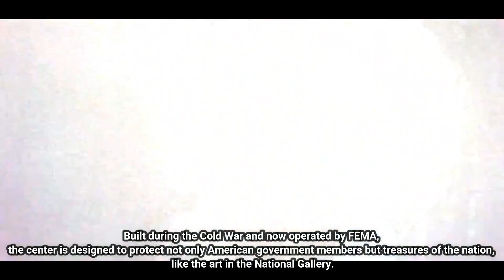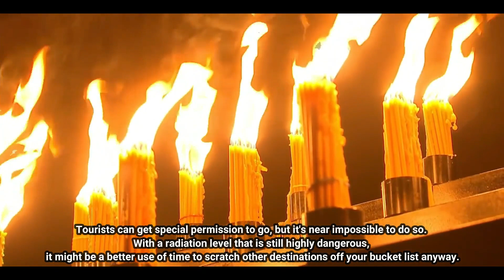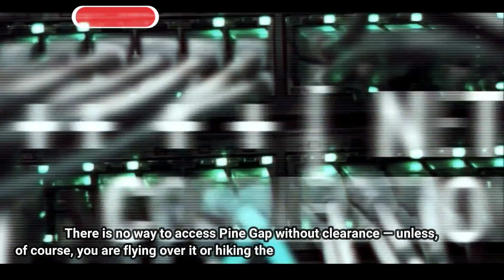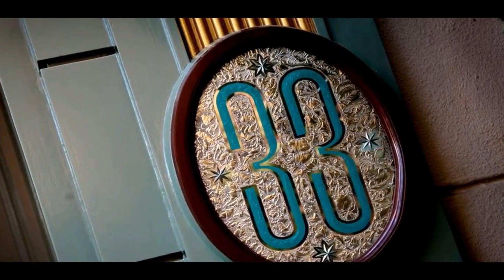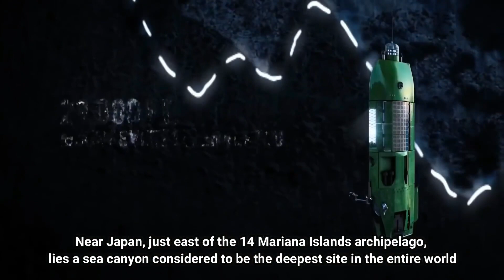Top 10 Forbidden Places You Can Never Visit (Part 3)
We’re often told that the world is ours. But what if we can’t Go any further! What if there are places we’re just not allowed to go !
Places that contain dangerous species, religious mysteries, and secrets make these areas forbidden to outsiders.
These places on earth which are forbidden and you are not allowed to visit .
Enjoy Watching, Increasing Your Knowledge.

The PeakX! team is dedicated to providing you with all the best new videos because just like you we are big movie fans.

Follow Us on Instgram @peakxi1
#1 [00:00:20]
Moscow Metro-2, Russia

#2 [00:01:12]
Mount Weather Emergency Operations Center, United States

#3 [00:02:03]
Fort Knox, United States

#4 [00:02:55]
Chernobyl’s Exclusion Zone, Ukraine

#5 [00:03:46]
Pine Gap, Australia

#6 [00:04:38]
Mormon Church Secret Vault, United States

#7 [00:05:29]
Disney Club 33, United States

#8 [00:06:21]
Royal Air Force Menwith Hill, U.K.

#9 [00:07:12]
Diego Garcia, Indian Ocean

#10 [00:08:04]
Mariana Trench, Pacific Ocean